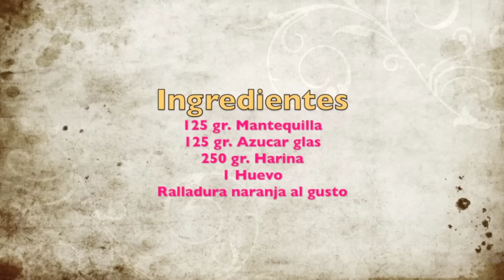receta galletas de mantequilla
Hemos abierto este canal con el fin de ayudaros con fáciles consejos y trucos cake a que vuestras decoraciones con fondant os queden cada vez con un acabado mas profesional.
A partir de ahora todos los martes y viernes os iremos mostrando trucos y consejos nuevos para decorar tartas con fondant de una manera fácil y divertida. Compartiremos a través de nuestro canal La hora del cake nuestros conocimientos sobre este dulce arte tan adictivo.
Hablaremos sobre como hacer bizcochos para tartas fondant, como hacer crema buttercream, como hacer glasa para galletas, como amasar fondant, como mezclar los ingredientes correctamente, para que y como se utilizan los utensilios de repostería creativa. también os daremos muchas ideas para decorar tartas con fondant, etc.
Os hablaremos sobre como teñir el fondant, como pintar el fondant, en fin, intentaremos solucionar las dudas mas frecuentes que surgen sobre como decorar una tarta con fondant. Trataremos de ahorrar dinero en compras innecesarias de utensilios de repostería creativa dando varios usos a un mismo utensilio.
Anímate y practica con nosotras. Podrás perfeccionar las técnicas para que tus galletas decoradas fondant, tartas decoradas con fondant, cupcakes y cakepops, te queden cada vez mas bonitos y originales.
Estaremos encantadas de ayudarte.
Bea y Cristi

En este video vamos a daros un consejo sobre como hacer galletas de mantequilla para poder mejorar y poder corregir como hacer galletas de mantequilla y esperamos que os pueda ayudar a perfeccionar  vuestras creaciones.
En nuestro empeño de poder ayudaros en como hacer receta galletas de mantequilla hemos decidido hacer este video que tiene el objetivo enseñar una técnica para poder mejorar el resultado del cake.